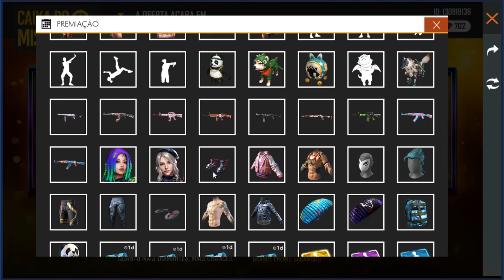ROYALE DO AMOR CIBERNÉTICO - AK47 CIBERNÉTICA - NOVA SKIN NO CUBO MAGICO!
SALVE GALERA! CHEGOU O DIAMANTE ROYALE ESPECIAL DO AMOR, COM DUAS SKINS TOPZEIRAS: EROS CIBERNÉTICO E PSIQUÊ CIBERNÉTICA, ALEM DO NOVO ARMA ROYALE COM A AK47 CIBERNÉTICA E UMA NOVA SKIN NA TROCA DO CUBO MAGICO: PACOTE LADY DRAKAS

1 Crônicas 16:8. "Deem graças ao Senhor, clamem pelo seu nome, divulguem entre as nações o que ele tem feito."